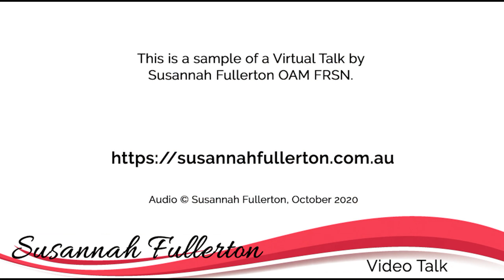Olive Schreiner - The Story of an African Farm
Regarded as one of the first feminist novels, this is the story of three children growing up on a farm in the Karoo, South Africa. We meet them first as children and then as adults. When published in 1883 it immediately attracted controversy for its portrayal of feminism, pre-marital sex and even transvestitism.